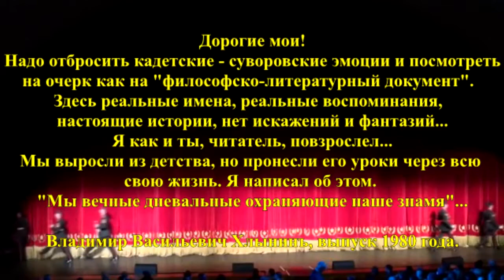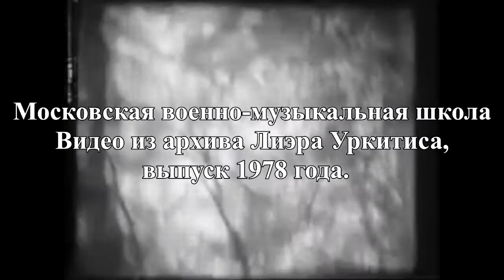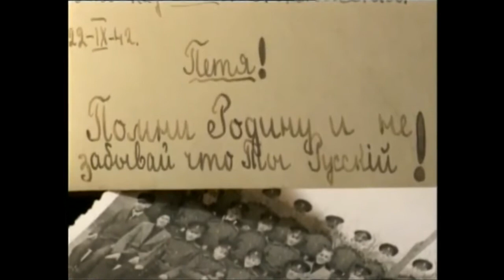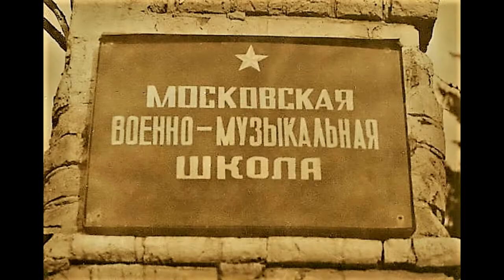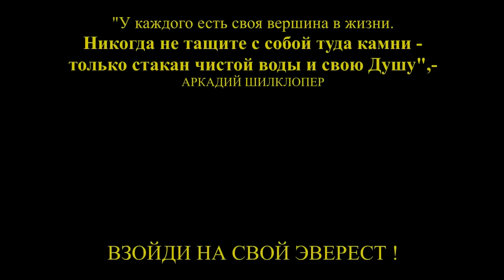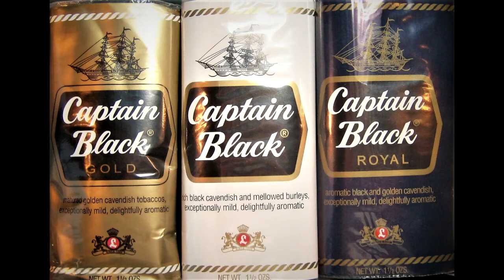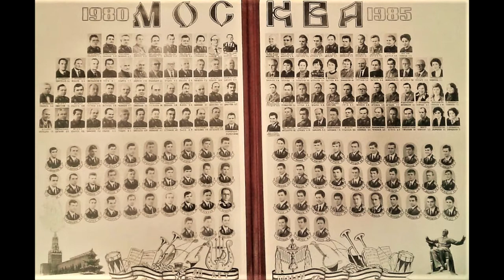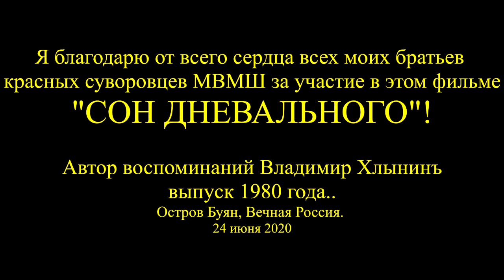СОН ДНЕВАЛЬНОГО «Достоверные суворовские воспоминания» Полное видео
СОН ДНЕВАЛЬНОГО  «Достоверные суворовские воспоминания»
( Полное видео )

Вступительное слово автора.
Глава 1. Красный суворовец и Родина.
Глава2. Учреждение школы. Будёновцы и кадетская перекличка.
Глава 3. Связь времён. «Шизгара!»
Глава 4. Карзинкины.
Глава 5. Рождение суворовских легенд.
Глава 6. Рассеяны, но не расторгнуты!
Глава 7. Ходынка.
Глава 8. Канадская реальность и смысл жизни.
Глава 9. Военные дирижёры. Книга памяти.
Глава 10. «Cartaphilus»
Глава 11. Карма предательства.
Глава 12. Эпилог.